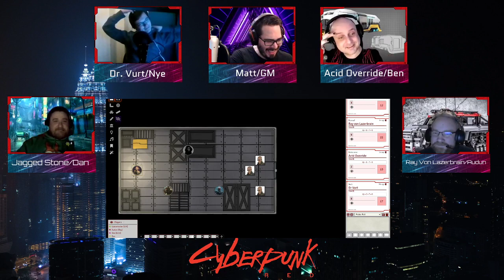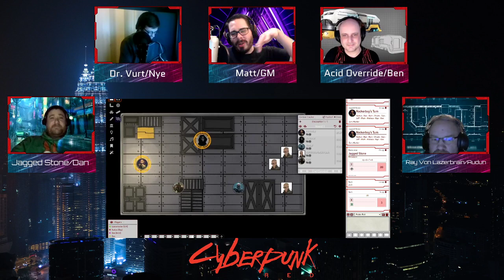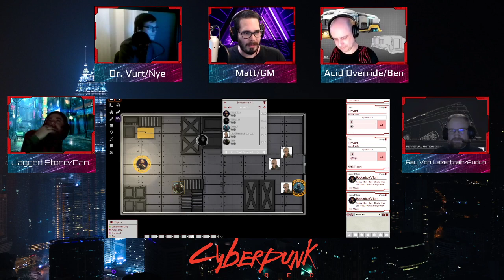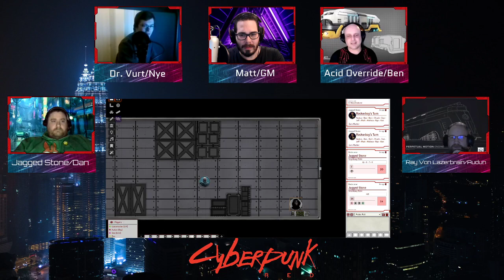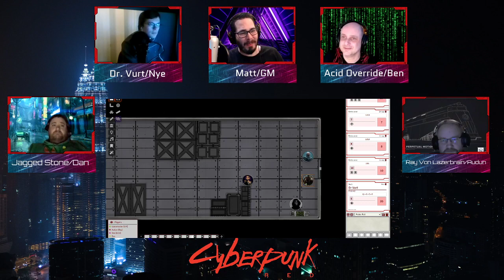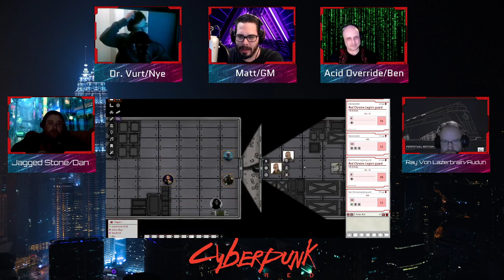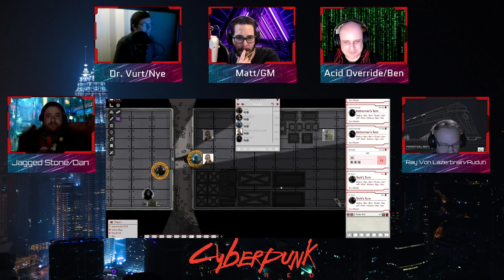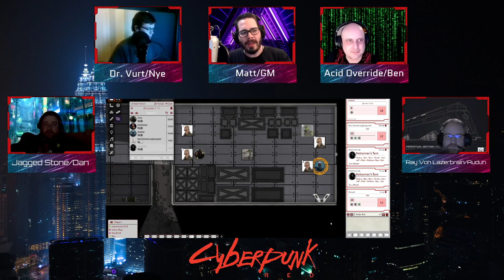Cyberpunk Red - Mr. Roboto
I run a guest one shot on Garblag Games fore the "Gator Gang".